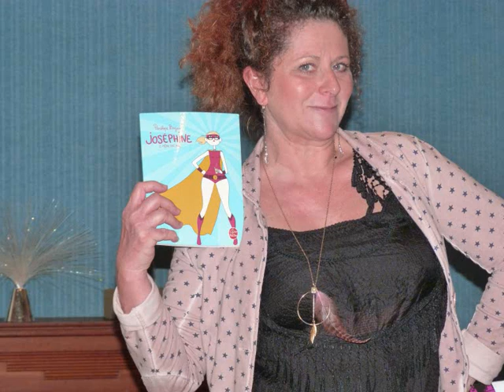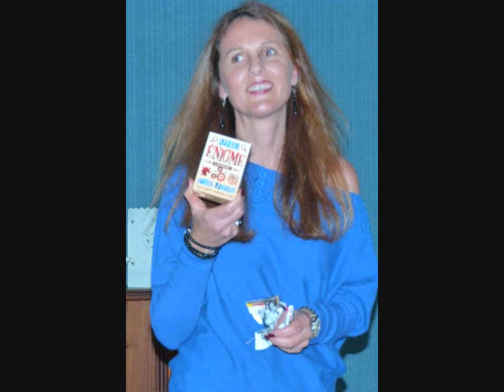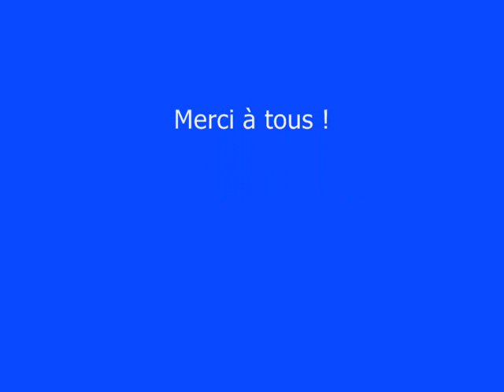Fête de Noël de l'Atelier de la Voix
La séquence des cadeaux...

Roquevaire - 16 décembre 2014